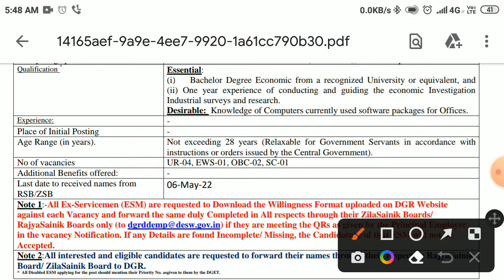Ministry of micro me vacancy 2022#exarmy exservicemenjob latest jobs delhijobs #